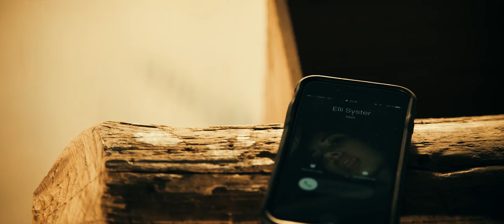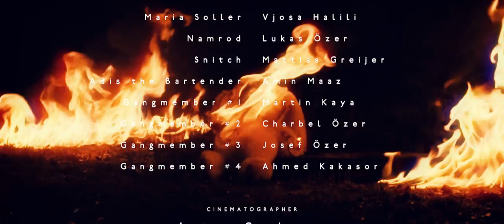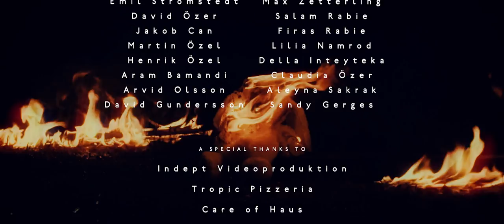" I SAMMA STUND " | A Thriller Short Film (2019)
I SAMMA STUND - Short Film (2019)

Noah är en ung man på jakt efter hämnd men i motsats till de flesta fall vet han inte riktigt varför, fortfarande är känslan av hämndlystnad djupt rotad inuti honom. Med sin far vid sin sida, som guidar honom genom varje steg, faller han in på ett farligt spår som leder till avslöjandet av en bitter sanning.

CAST

WRITTEN and DIRECTED by Petrus Özer
PRODUCED by Petrus Özer
CINEMATOGRAPHY by Anton Carlsson
ASSISTANT DIRECTED by Fabian Zeidlitz
EDITING by Anton Carlsson
VISUAL EFFECTS by Anton Carlsson
MUSIC COMPOSED by Jonas Masko
LOCATION SOUND by Mattias Greijer & Fabian Zeidlitz & Emil Pärlesköld & Viktor Ankréus
PRODUCTION by Filmkollektivet Media

STARRING

PETRUS ÖZER as Noah Soller
THOMAS MOLÉN as Noah's Father
REZA TAVAKOLI as Reza
DIANA JOHANSSON as Elli Soller

Filmed on Canon 7D Mark II and Sony A7s II with Canon lenses.